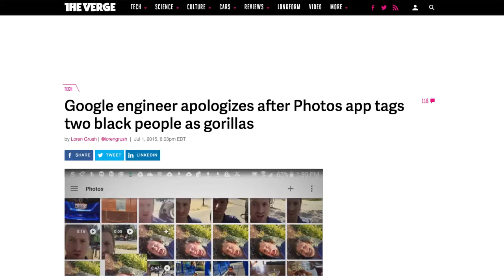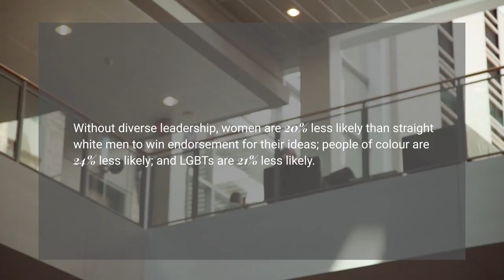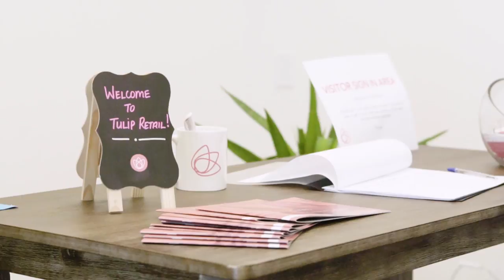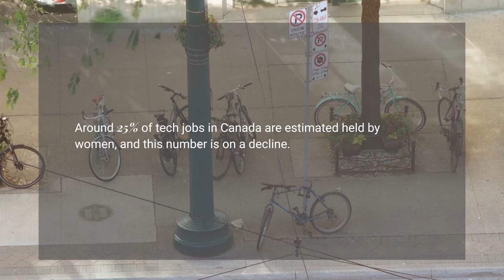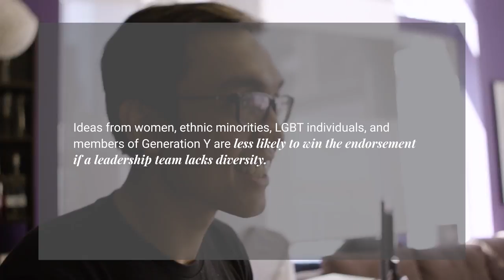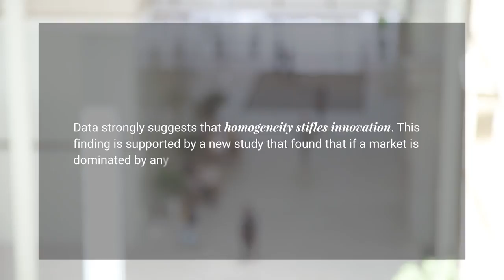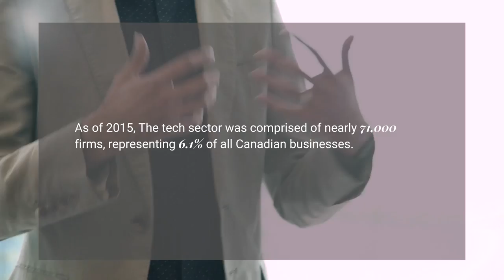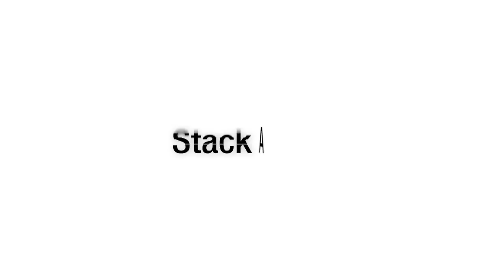HackDiversity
StackAdapt joins forces with thought leaders in the Toronto startup community to raise awareness of diversity and inclusion in tech. In the HackDiversity documentary, six participants address disparities in the tech ecosystem from different perspectives and share their calls to action against ongoing unconscious bias in the workplace.

Participants in the HackDiversity campaign include: Heather Payne, CEO of HackerYou; Jeanette Stock, Chairman of Venture Out; Jaime Woo, Head of Engineer Communications at Shopify; Elena Armstrong, Co-founder of Exact Media; Ali Asaria, CEO of Tulip Retail; and Salim Teja, Executive Vice President, Ventures at MaRS Discovery District.